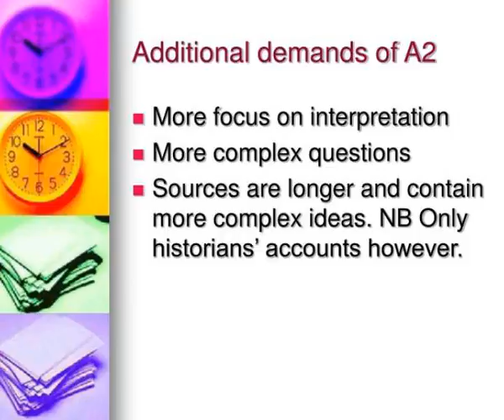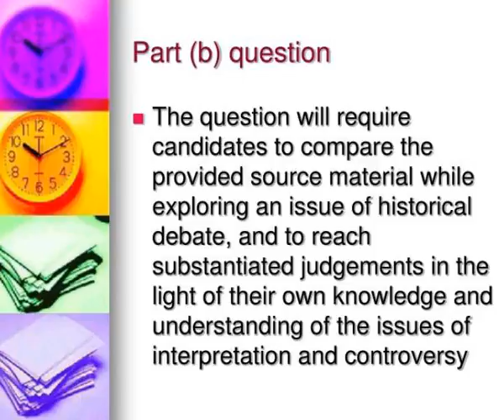the history course at goffs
THE HISTORY COURSE AT GOFFS.  A2 Level.  At A2 Level you will study.  Unit 3: Protest, Crisis and Rebellion in England, 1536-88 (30% of entire A Level)  Unit 4: The Changing Nature of Warfare, c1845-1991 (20% of entire A Level)  Unit 3 is examined, unit 4 is the coursework unit  + -. Slideshow 3091496 by aulani
 show1 : The history course at goffs

 show2 : At a2 level you will study

 show3 : Additional demands of a2

 show4 : Protest crisis and rebellion in england 1536 88

 show5 : Protest crisis and rebellion in england 1536 881

 show6 : Protest crisis and rebellion in england 1536 882

 show7 : Part b question

 show8 : Part b question1